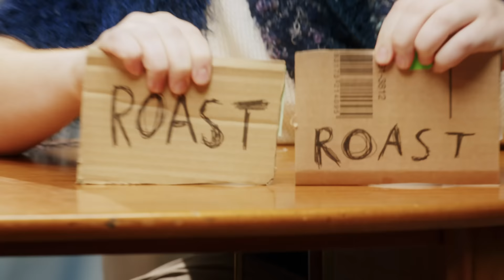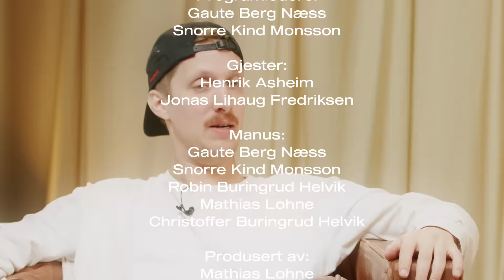Jonas Lihaug og Henrik Asheim | Homo, Pedofili og Tetris | Gauteshow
Høyres nestleder Henrik Asheim og YouTuber Jonas Lihaug er innom kjelleren.

Med:
Gaute Berg Næss (GucciGaute)
Snorre Kind Monsson
Jonas Lihaug
Henrik Asheim